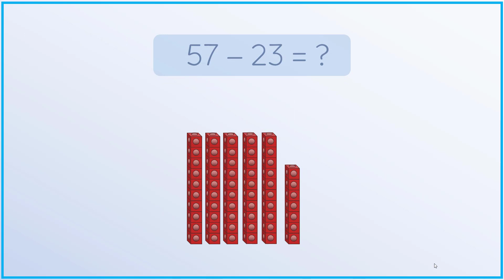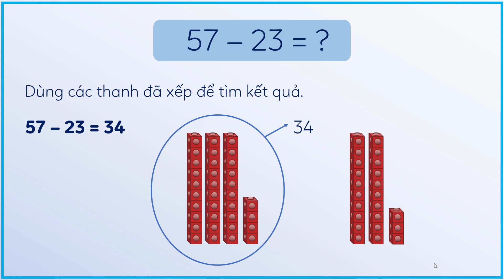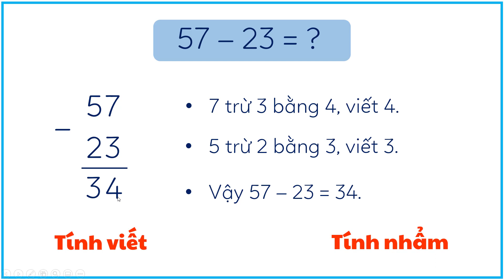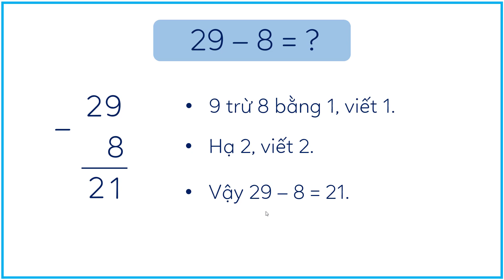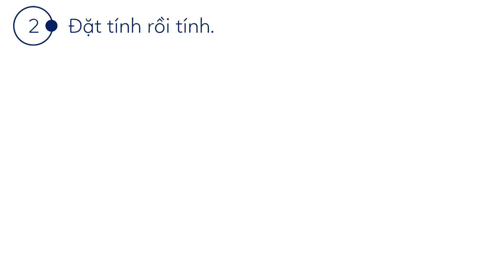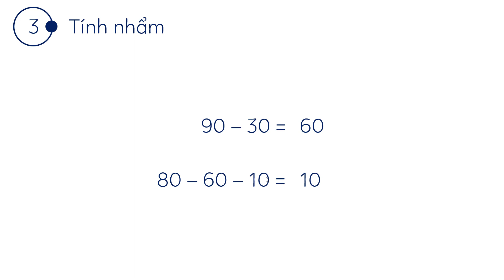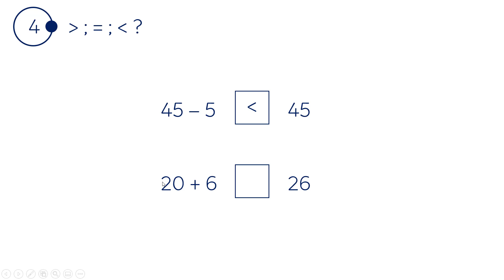Các phép tính dạng 34 + 23, 57 - 23 (Tiết 2) - Toán lớp 1 (Chân trời sáng tạo) [OLM.VN]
Bài học này sẽ giúp học sinh: Thực hiện phép cộng (không nhớ) trong phạm vi 100.